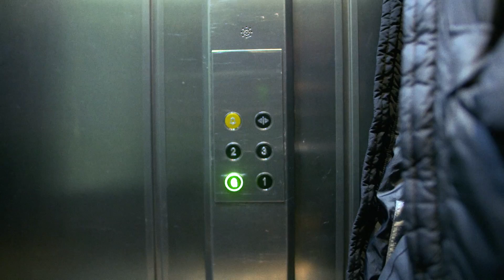Skins Corleone Ft Cadell - Cold Game (Official Music Video)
Soldnottold.ent presents Cold Game.
S.Corleone Ft Cadell.
Prod By Beecher.
Dir By Elliot Brathwaite & Liam Buchschacher (13thfloorfilms).
Edited By Marvin Alvarez.